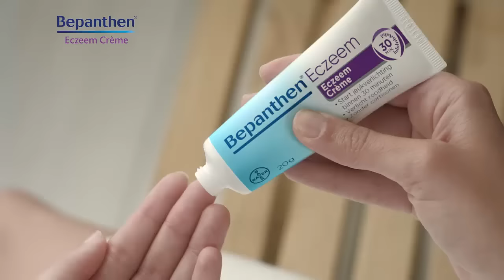Bepanthen Eczeem Creme NL '10 2022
Last van jeuk of eczeem? Bepanthen Eczeem Crème verlicht jeuk en herstelt de huid.